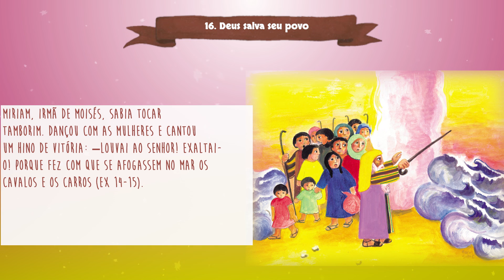Capítulo 16 | Deus Salva Seu Povo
Bíblia da Criança | Antigo Testamento | Moisés conduz o povo pelo deserto